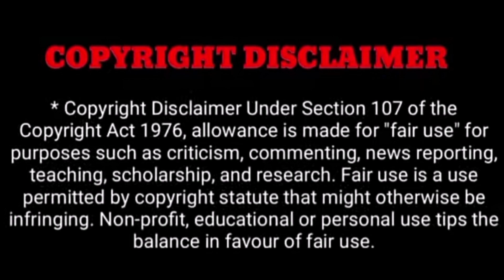சற்று முன் மீண்டும் பாண்டியன் ஸ்டோர்ஸ் சீரியல் பிரபல மரணம் கதறி அழுத சீரியல் பிரபலங்கள்